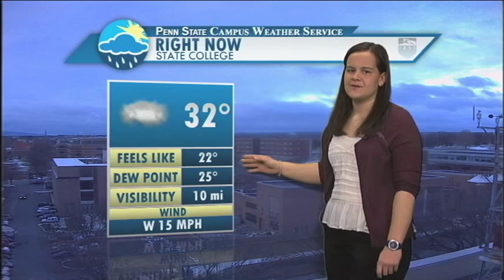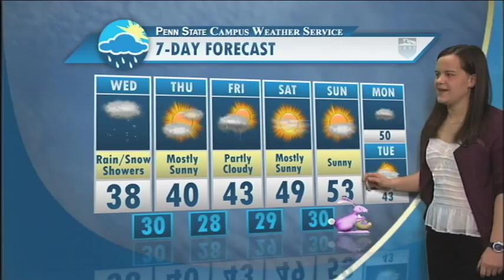Student Meteorologist Amanda Hendrix's Campus Weather Service Forecast for Wednesday March 27, 2013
Did you enjoy the slightly warmer temperatures and peaks of sunshine we experienced yesterday and want to know if more spring like weather is in store? Well, you're in the right place because Student Meteorologist Amanda Hendrix has your Campus Weather Service Forecast for Wednesday March 27, 2013. Expect partly sunny conditions over the next day or so with the chance of some flurries. Then by the end of the week and into the weekend look for SUNSHINE and temperatures WARMING into the low 50s!